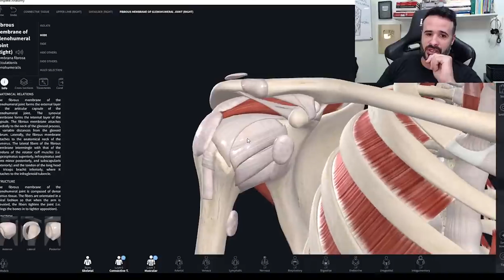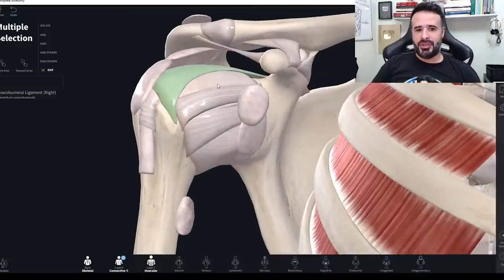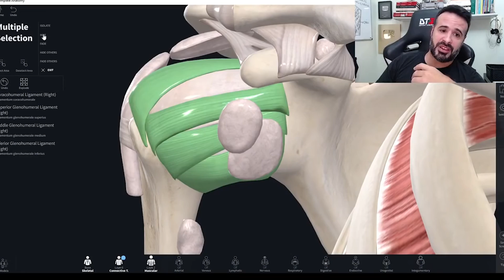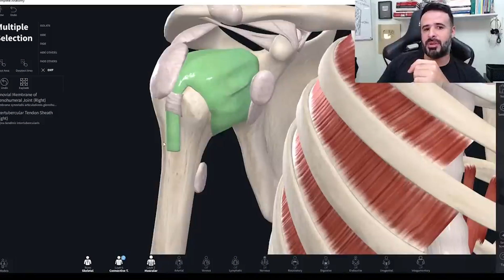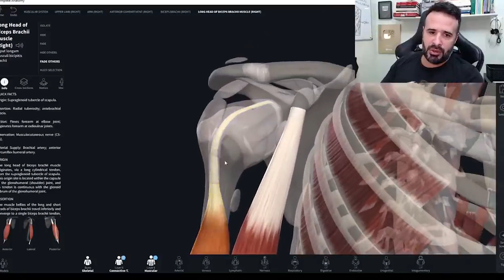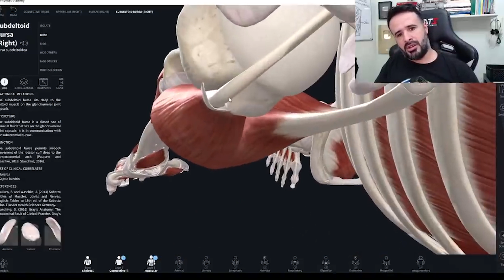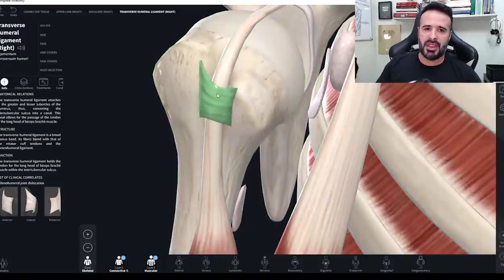DISSECANDO A ARTICULAÇÃO DO OMBRO?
🔝Se você quer saber tudo sobre a articulação do ombro, você está no vídeo certo.💪🏻
Hoje nós vamos dissecar e estudar a articulação do ombro.
Você não pode deixar de ver o vídeo de hoje!

Inscrições abertas para: "SEMANA ANATOMIA FÁCIL💀"

Semana 100% online e gratuita.

De 24 a 30 de janeiro